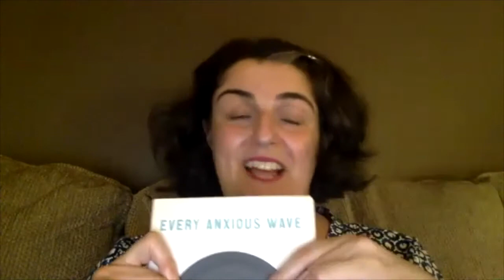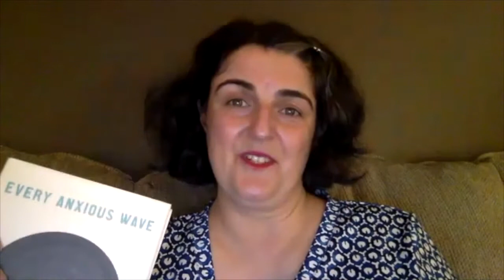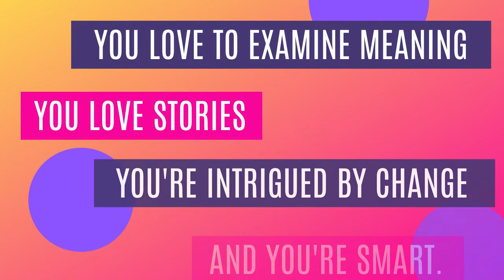Mo Daviau's Story: Excerpt from Episode 2 of The Changed Podcast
Mo Daviau is author of best selling novel, Every Anxious Wave.

This story is an excerpt from the episode 2 of the Changed Podcast